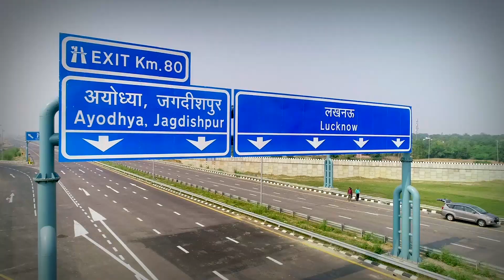UP Dugdha Sahkari Samiti